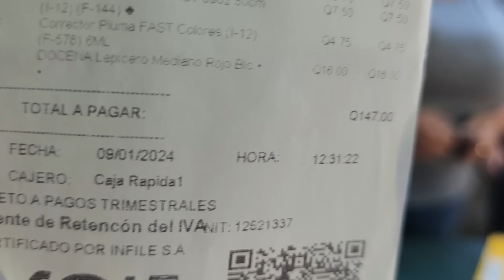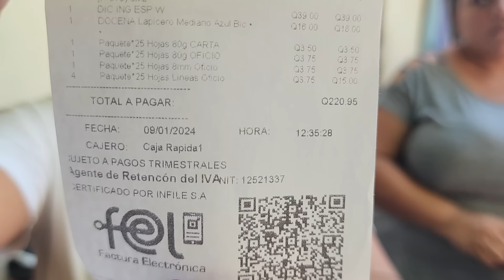Pensaron que NO Irian a Estudiar, Pero se llevaron SORPRESA